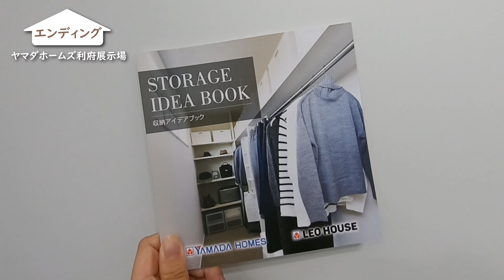ママレポ in ヤマダホームズ利府展示場～第8回 ウォークインクローゼット・バルコニー編～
ご来場予約はこちら

岩手佳代子ママが、ヤマダホームズ利府展示場を「主婦目線」「ママ目線」でレポート！

前回に引き続き、寝室をレポート！小屋裏収納と反対側の扉の中にはウォークインクローゼットがあるんです✨そして寝室の窓を開けると、プライベートな空間を楽しめるバルコニーが☀ぜひ動画をご覧ください！

今回で利府展示場レポートは最終回です💦
小屋裏収納、キッチン収納、ファミリークローゼットなど収納たっぷりの利府展示場が気になった方は、ぜひお気軽にお越しくださいね♪

次のママレポをお楽しみに！

■第8回 ウォークインクローゼット・バルコニー編